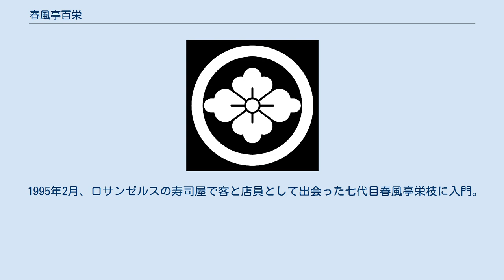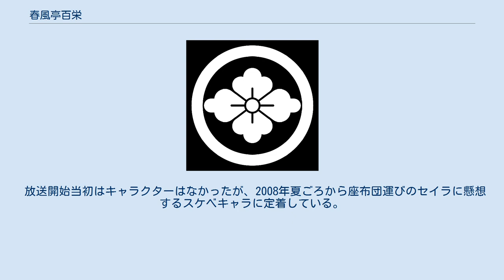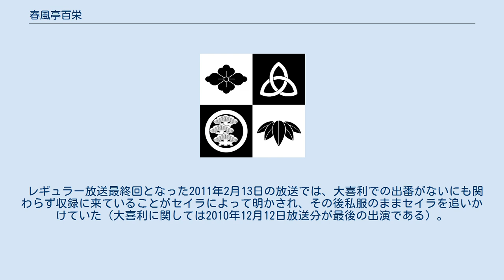春風亭百栄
春風亭 百栄（しゅんぷうてい ももえ、1962年9月3日 - ）は、静岡県静岡市（旧清水市）出身の落語家。
本名∶青木 規雄。
出囃子は『月の巻』。
アブノーマルな世界観を持つ新作落語を得意とする。
 静岡学園高校卒業。
入門する前の8年間、アメリカ・ロサンゼルスで寿司屋修行と放浪生活をしていた（しかし、サバをよんで「10年間」と公称している）。
 1995年2月、ロサンゼルスの寿司屋で客と店員として出会った七代目春風亭栄枝に入門。
当初は川柳川柳への弟子入りを栄枝に頼んだが、川柳に断られたため、栄枝に弟子入りすることになった。
6月に前座名「のり太」を貰う。
 1999年5月、二ツ目昇進し「栄助」と改名。
2004年に大江戸タイフーンを結成し『大江戸台風族』というCDを出す。
2007年11月、恩田えりとのユニットウニウミウシでM-1グランプリに挑戦（三回戦まで進出）。
 2008年9月に三代目三遊亭歌橘、四代目三遊亭歌奴、古今亭志ん丸、古今亭菊太楼と共に真打昇進、「百栄」と改名。
 『BS笑点』時代のころから出演。
2代目林家木久蔵が出演していない場合のみ3番席に座ることが多かったが、2代目木久蔵が出演していた場合は他のメンバーの席に座ることがあった。
 自己紹介では名前を名乗った後「ニャー！」とネコのマネをするのが定番。
 放送開始当初はキャラクターはなかったが、2008年夏ごろから座布団運びのセイラに懸想するスケベキャラに定着している。
しかし実生活での本人は既婚であり、「妻は可愛い」と語る愛妻家？である。
『お題の名人』で妻との馴れ初めを語ったこともある。
 レギュラー放送最終回となった2011年2月13日の放送では、大喜利での出番がないにも関わらず収録に来ていることがセイラによって明かされ、その後私服のままセイラを追いかけていた（大喜利に関しては2010年12月12日放送分が最後の出演である）。